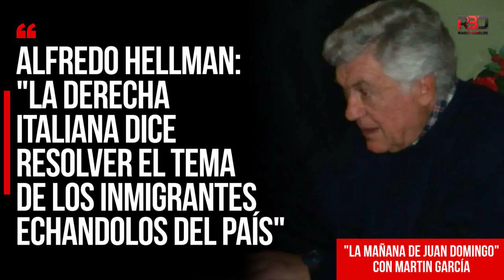Alfredo Hellman: "La derecha italiana dice resolver el tema de los inmigrantes echándolos del país"